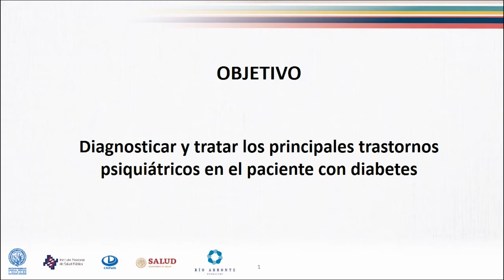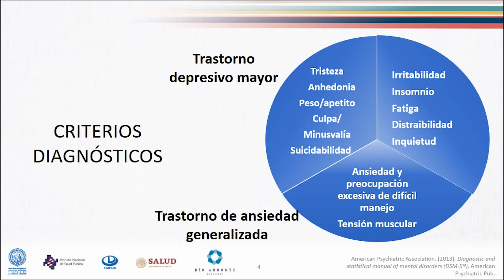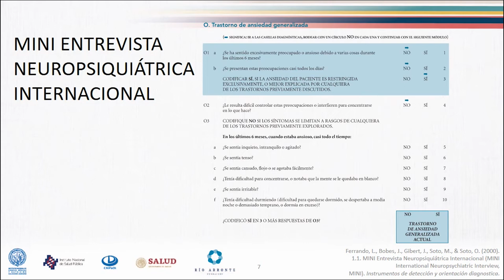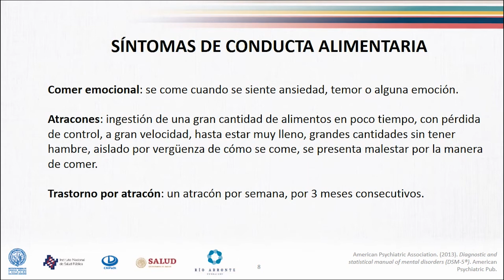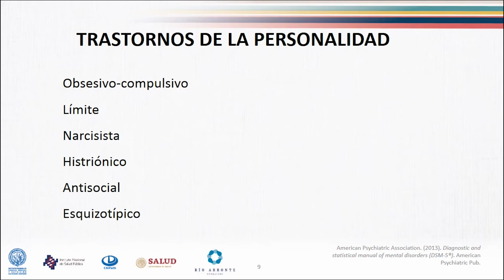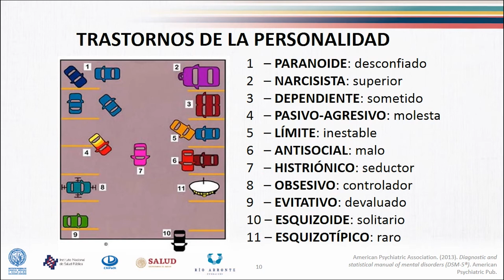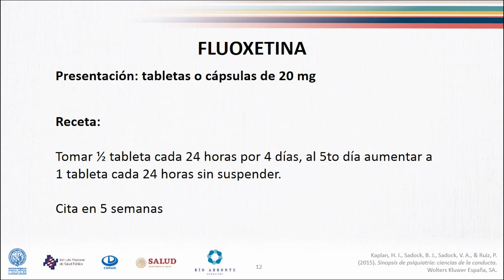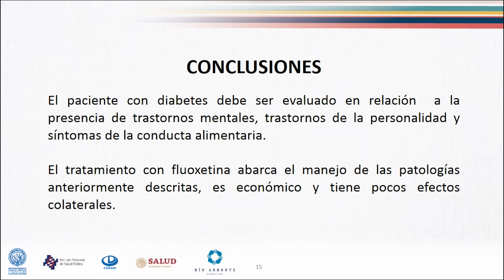3.1 Psiquiatría del paciente con diabetes.